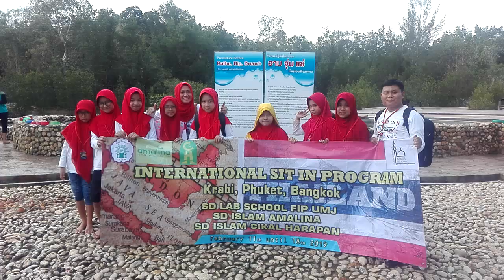TIDAK NIAT UNTUK DI FILMKAN ........